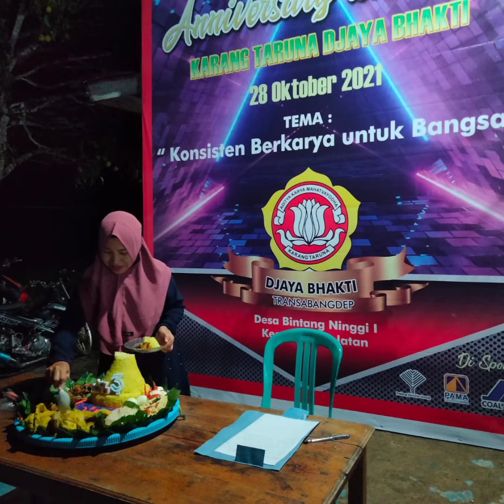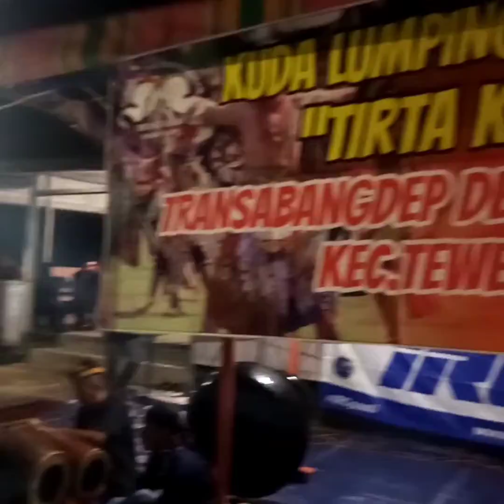Sambutan Kadus Transa Bangdep Pada Acara Anniversary Karang Taruna Djaya Bhakti Ke-3 Tahun 2021